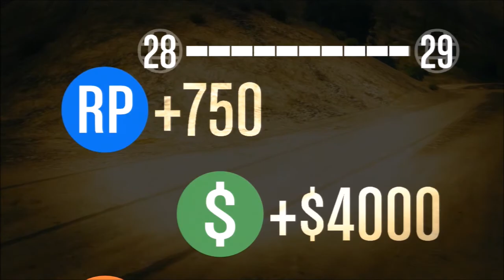GTA 5 Racing Learning How to Drive #6 Up the Creek, On the Trail